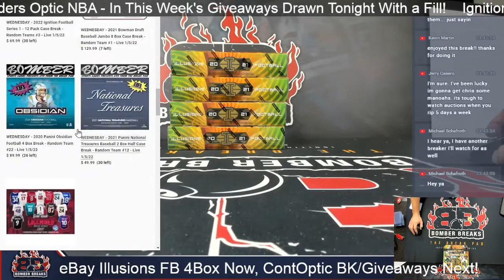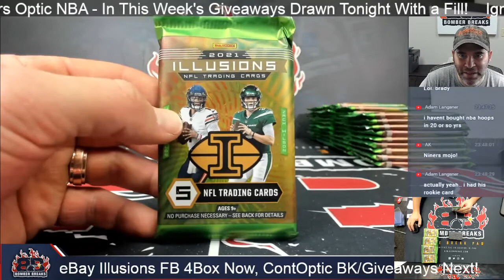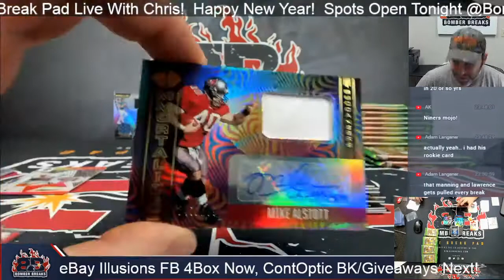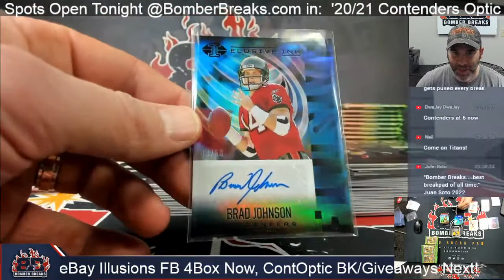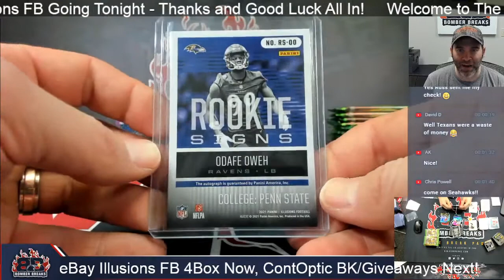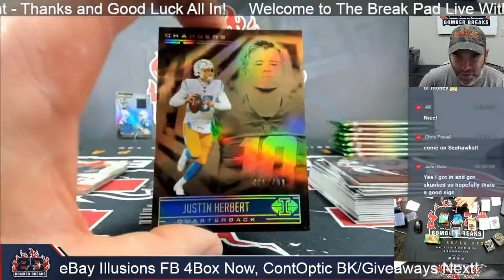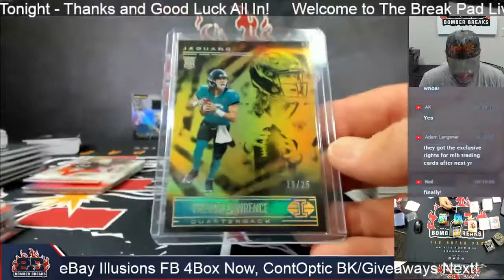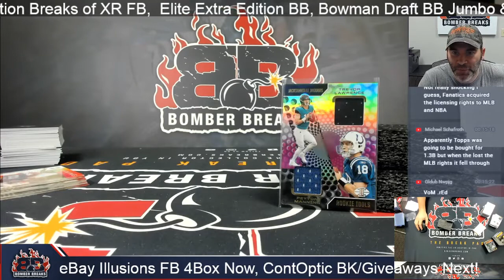eBay Monday 2021 Panini Illusions Football 4 Box Break 1 3 22